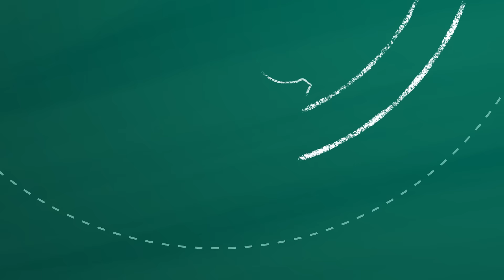Məktəbə qayıdış fürsətləri səni gözləyir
İndi müxtəlif partnyor mağazalarımızda həm bənzərsiz təkliflərdən yararlana, həm də Birbank taksit kartınla düz 27 ayadək faizsiz taksit imkanı ilə ürəyincə məktəb alış-verişi edə bilərsən.

Tələs, çünki ilk zəngə artıq çox az qalıb. Geniş partnyor şəbəkəmizlə tanış ol və fürsətlərdən mütləq faydalan 🛍